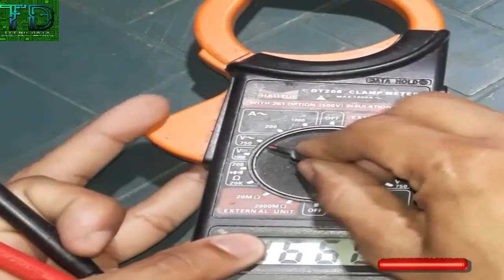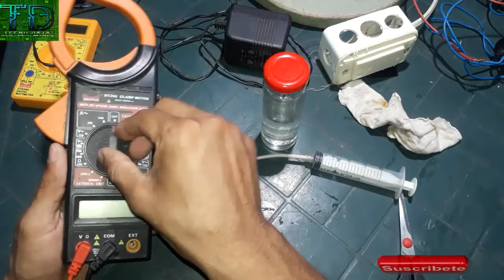DE ESTA MANERA REPARAMOS LAS BATERÍAS RECARGABLES, NO LAS TIRES!!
NO BOTES TUS BATERÍAS RECARGA BLES, EN EL VÍDEO TE MUESTRO COMO RECUPERARAS DE UNA MANERA SENCILLA,  SOLO CON UN SIMPLE MANTENIMIENTO, RECUERDA SUSCRIBIRTE AL CANAL Y DARLE LIKE AL VÍDEO.

DATE UNA VUELTA POR MI CANAL DE SEGURO ENCUENTRAS VÍDEOS QUE TE PARECERÁN INTERESANTES, GRACIAS POR EL APOYO!